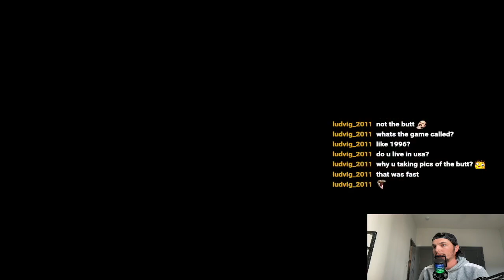Pokémon Snap Playthrough Part 1 - Mostly Comical Gaming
Live streaming Pokemon Snap on Twitch! I hope you guys enjoy!
Much love!

Chapters